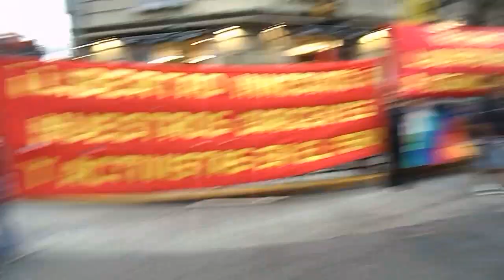EL JUGLAR CANTA La Rosa Roja HUAYNO PERUANO de Walter Humala Buenos Aires 17 DE ABRIL 2014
En el día internacional de los presos políticos
EL JUGLAR DE LA LIBERTAD CANTA La Rosa Roja HUAYNO PERUANO de Walter Humala

Grabado en vivo, con sonido y ruido ambiente.

APERTURA DEL ACTO 17 DE ABRIL - DIA INTERNACIONAL DEL PRESO POLÍTICO.
Homenaje a todos los presos politicos del Perú, Argentina y del Mundo

En el corte de calle,  intersección de las dos avenidas céntricas de Buenos Aires Callao y Corrientes, A metros del HOTEL BAUEN COOPERATIVA recuperado por sus trabajadores.

Canta

 La Rosa Roja HUAYNO PERUANO de Walter Humala Lema (POETA Y CANTOR DEL PUEBLO, Perseguido politico)
Militante del MOVADEF (MOVIMIENTO POR LA AMNNISTIA Y LOS DERECHOS FUNDAMENTALES)

- NUEVA MARCHA AL CONSULADO PERUANO EN BUENOS AIRES – 3 DE DICIEMBRE DE 2014. 11 HORAS - PARTIMOS DE AV. DE MAYO Y 9 DE JULIO HASTA RIVADAVIA Y PARANÁ

TRESCIENTOS prisioneros políticos en el Perú, sufren más de dos décadas la aplicación de un siniestro régimen cerrado especial. En aislamiento absoluto, régimen que busca la degradación y aniquilamiento sistemático y sofisticado, calificado por la CIDH como de tortura y cuya consecuencia directa en los últimos años son las muertes de varios prisioneros políticos por graves enfermedades.

POR ESTAS RAZONES: Llamamos al pueblo argentino y la colectividad peruana a movilizarnos el miércoles 3 de diciembre junto a organizaciones políticas, sociales y de Derechos Humanos, desde Avenida de Mayo y 9 de julio a las 11:00 de la mañana hacia el consulado peruano, Rivadavia y Paraná (CABA).

ENCENDIDA POR UN IDEAL (Zamba) de FRANCISCO ALVERO. EL JUGLAR DE LA LIBERTAD

OTRO MUNDO DISTINTO ES POSIBLE. Aquel, que siembran Madres y Abuelas de Plaza de Mayo (Argentina)

LIBERTAD A L@S PRESOS POLITICOS DE ARGENTINA, PERU Y EL MUNDO!!!